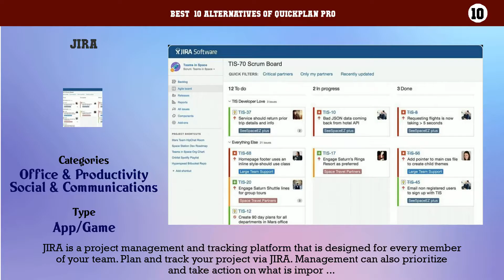QuickPlan Pro | Top 43 Alternatives of QuickPlan Pro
Best  10 Alternatives of QuickPlan Pro

10. JIRA
9. Basecamp
8. Microsoft Project
7. Trello
6. Asana
5. Workfront
4. Teamwork Projects
3. ProofHub
2. GanttProject
1. PMRobot